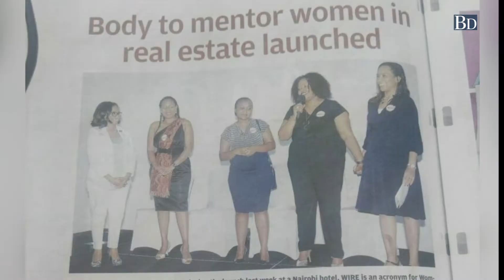Top 40 Under 40 Women - Emma Miloyo, President, Architectural Association of Kenya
Emma Miloyo is among the few women set to shape the history of architecture. The 38-year-old wants Kenyan architects to rekindle the love for greenery, by designing buildings around existing trees. This repeat nominee recently became the president of the Architectural Association of Kenya (AAK).
She graduated from Jomo Kenyatta University of Agriculture and Technology with a first class honors in architecture, in a class that had only three women. She founded a company, DesignSource, with her husband, also an architect that has designed and overseen construction of many buildings in the region.
Currently, the mother-of-three is overseeing the construction of a Sh1.2 billion 22-storied building that her company designed. “We need to discard this box-mentality that promotes felling trees to accommodate buildings. If a tree or two exist, we could come up with circular or triangular designs that help preserve such a tree while creating space for gardens, footpaths, and running tracks,” she says.
Ms. Miloyo also sits on the board of technology hub Konza Technopolis. She believes construction experts have a solution to low-cost housing in Kenya.